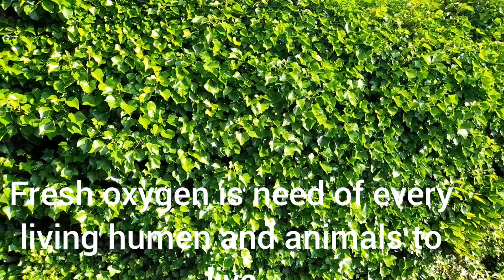green walls fresh oxygen needs of live, save the world 🌎desi bibi uk 🇬🇧